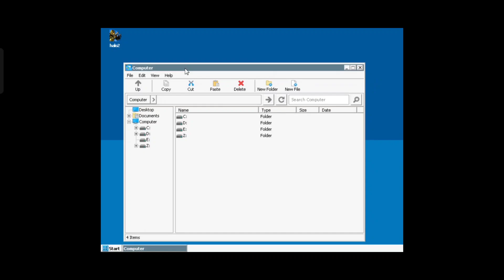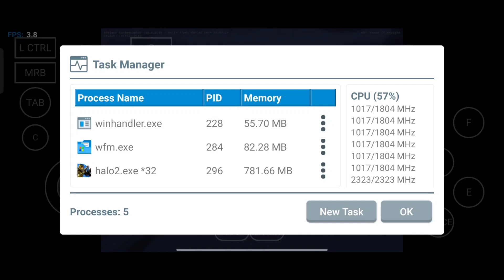HALO 2 EN ANDROID!! Winlator 7 configuración para Snapdragon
Test de rendimiento
Realme 6 pro
Wine por defecto